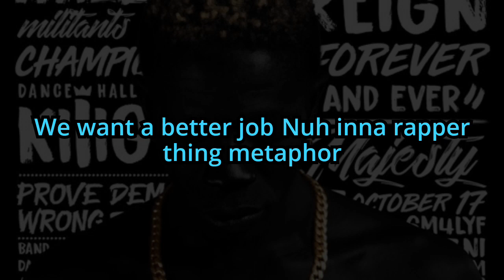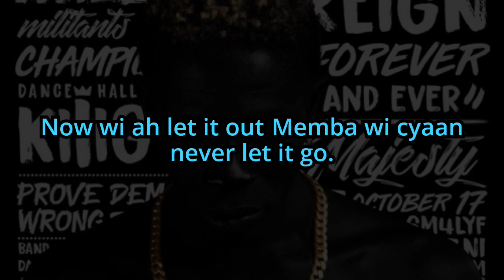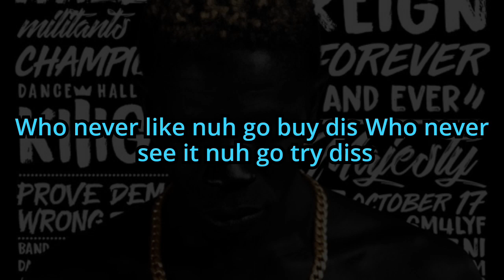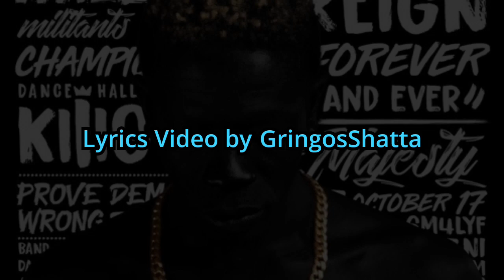Shatta wale "Exodus" (Official Lyrics Video)